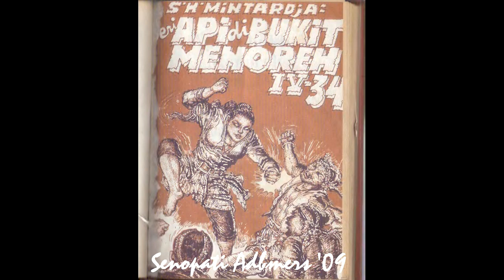Seri Cerita Silat Cersil Api di Bukit Menoreh Jilid 334